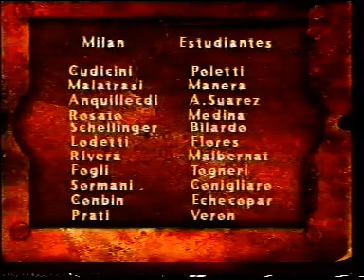8-10-1969 (C. Intercontinental) Milan (It.):3vs Estudiantes (LP):0